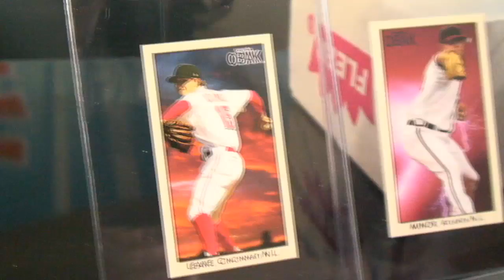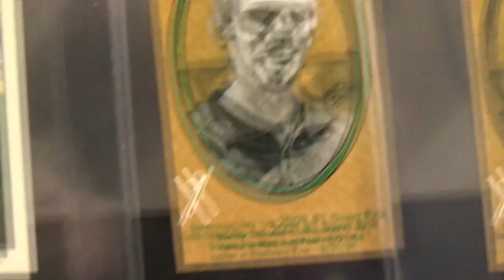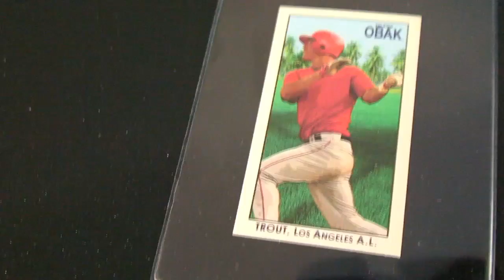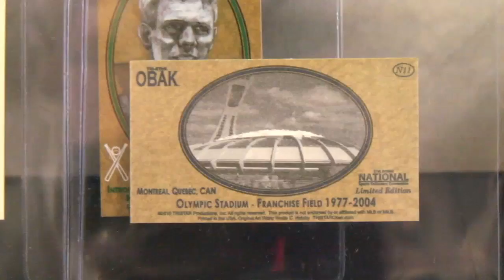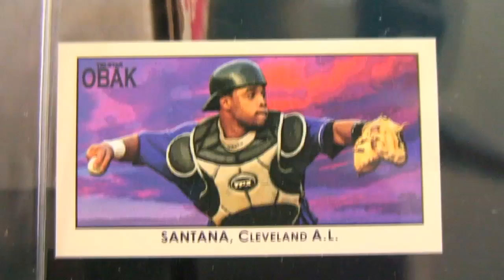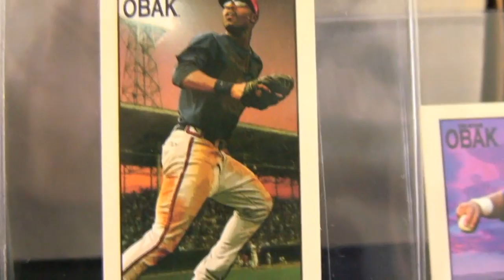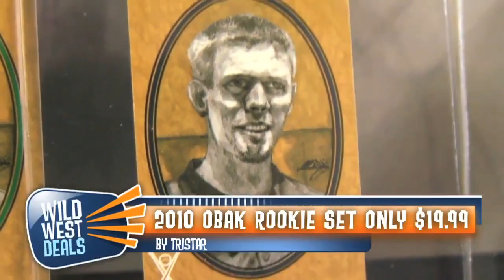The Tristar OBAK Rookie Card Set - Wild West Deals with Don West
Folks, these types of gems only come around once in a blue moon.  I've got a set of 18 of the hottest 2010 rookie cards featuring the likes of Stephen Strasburg, Starlin Castro, Jason Heyward, Carlos Santana, Mike Minor, Mike Leake and many more!  This is an incredibly rare set that was only given out to a select few at a Baltimore Maryland convention, and I've only got 300 sets, so come to WildWestDeals.com for the details quick because there's no telling how much this set will be worth in the future!